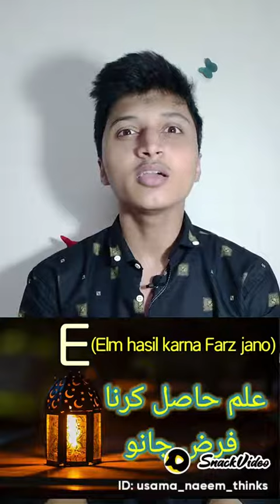November 8, 2022